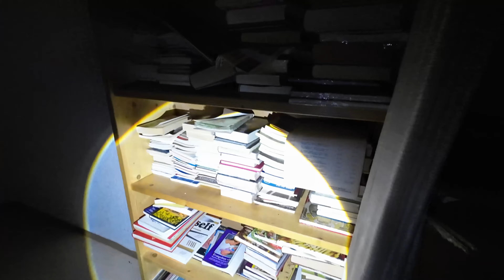Lost Places - Haus ganz allein noch alles da sehen sie selbst...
Alles um die Erlebnisse von Jimmy (Hund) Reisen Urlaub Wanderungen, Ausflüge,
Lost Places, Shorts und vieles mehr..

Haus ganz allein gelegen mit viel Einrichtung und mehr... ________________________________________________________